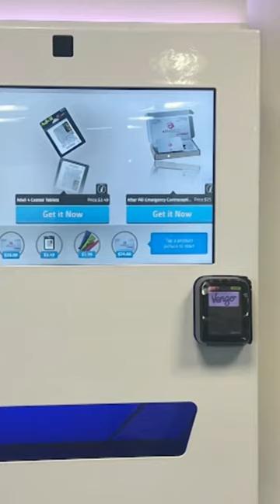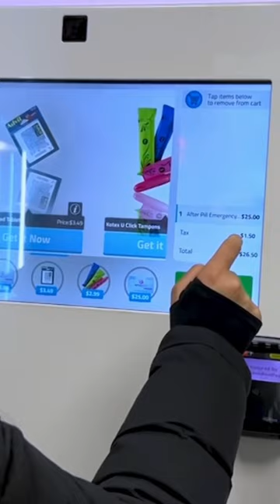GWU Installs Plan B Vending Machine